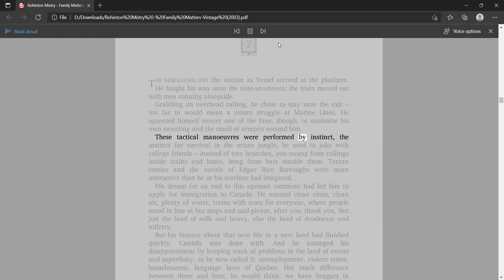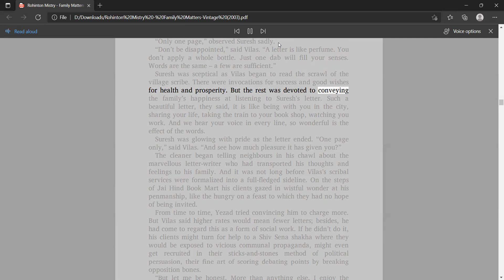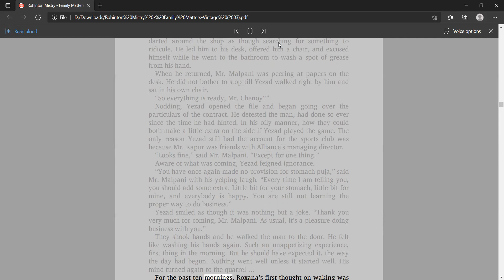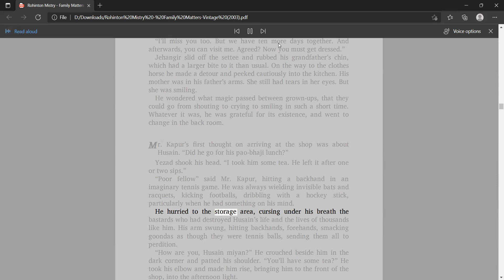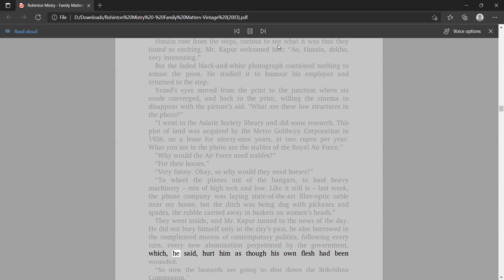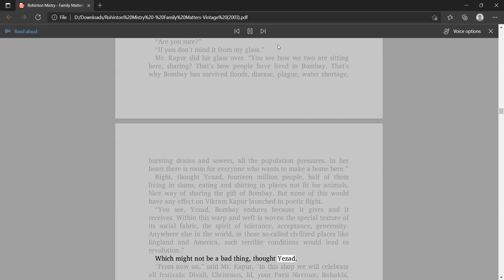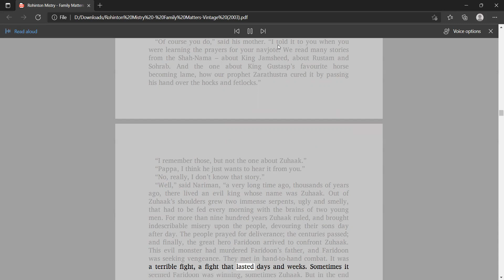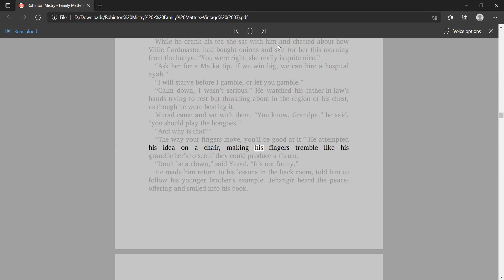Chapter 7 | Family Matters | Rohinton Mistry (Audiobook)